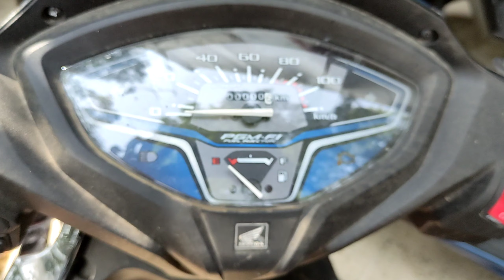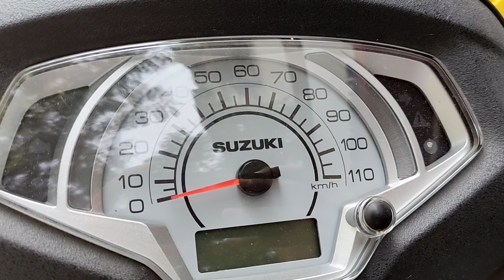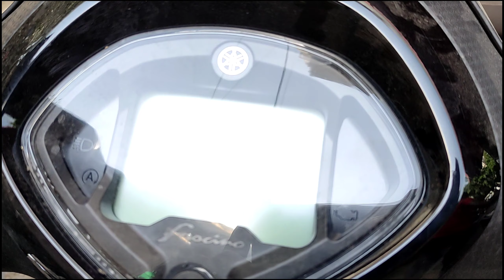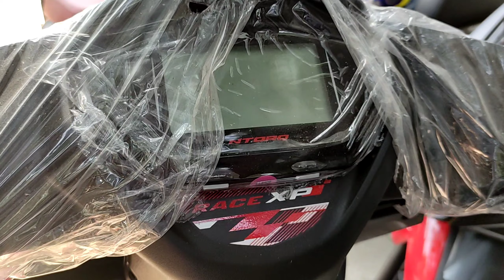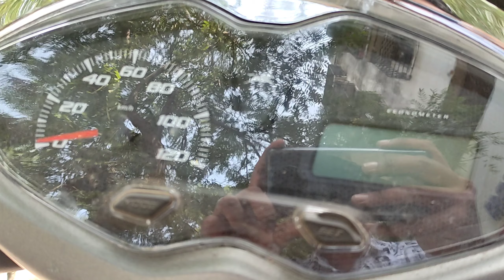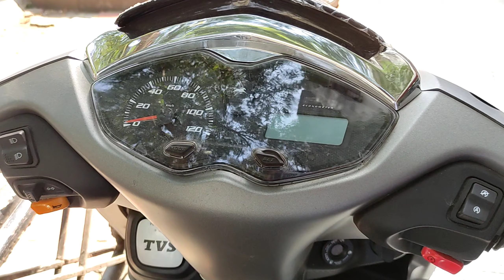Top Value For Money Scooters 🔥 | Best Scooters In India 🇮🇳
Shop no 1 shanti Sadan building, Teli Gali, Andheri East, Mumbai, Maharashtra 400069

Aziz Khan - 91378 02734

Hey Unstoppables ❤️

       Namaste Sabhi ko Toh , Kaise Ho Sare ? Badiya ? Me , Bht Badiya 🤩

Pls do supprt my youtube channel

My previous videos , Do check it out and watch my videos fully to increase my watchtime

I Need all ur help to grow my channel , if u have any suggestions always welcome in comment section

Best Scooters In India

value For Money Scooters

Best Non Gear Vehicles

Cheap Scooters In India

Tvs ntorq 125 Race xp edition

Yamaha Fascino 125 Hybrid

Gears I use for shoot :
1.Poco X3
2.Boya by mm1
3.Boya by m1
4.Digitek mini Tripod
5.Buddymate Tripod